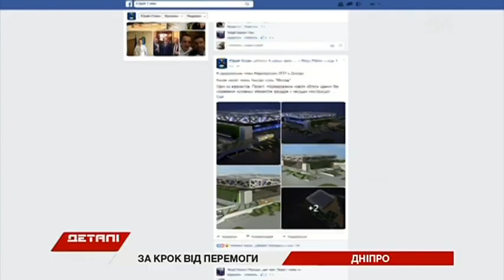Одесса, Киев, Днепр: кто примет Евровидение